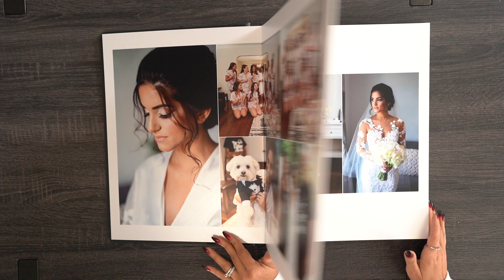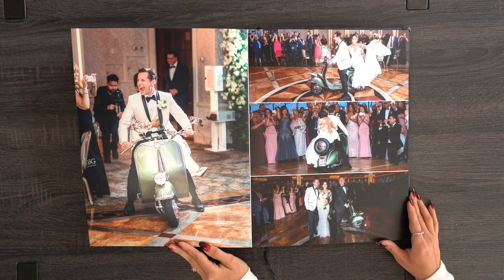Matteo & Stefania | Marina Del Rey Wedding Album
Our custom designed albums are handmade in Italy.